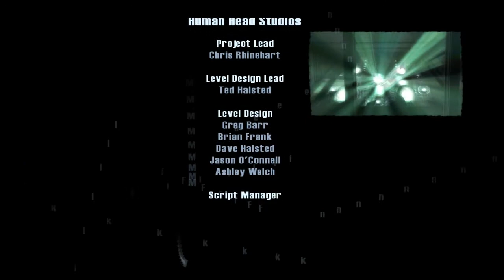Let's Play Prey (Blind - Part 18) The End